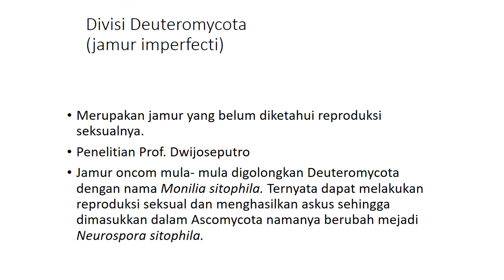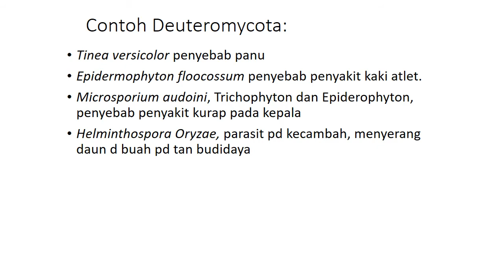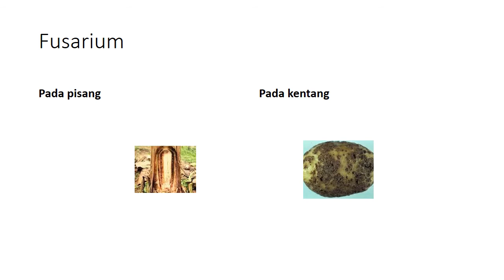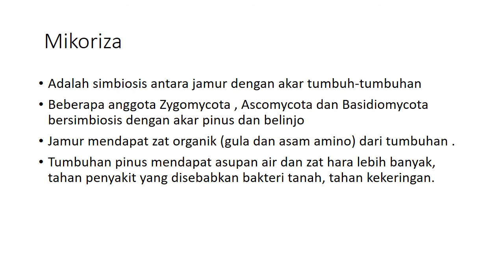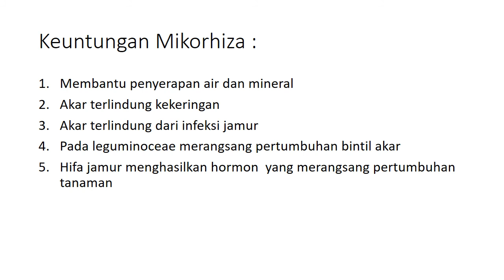Deuteromycota MATERI PJJ BIOLOGI SMA KELAS 10